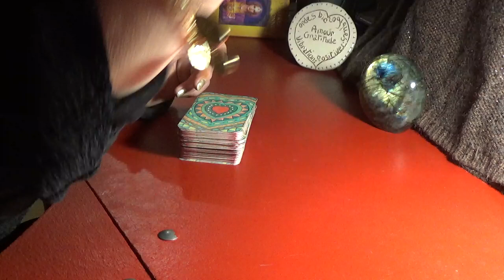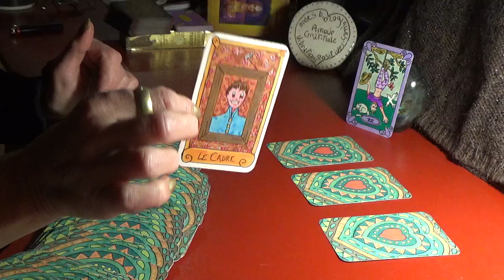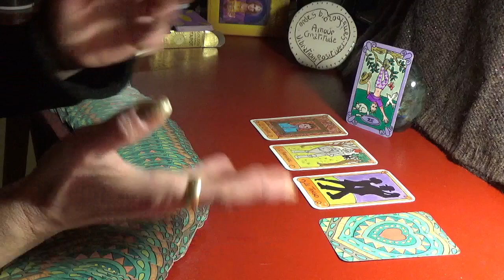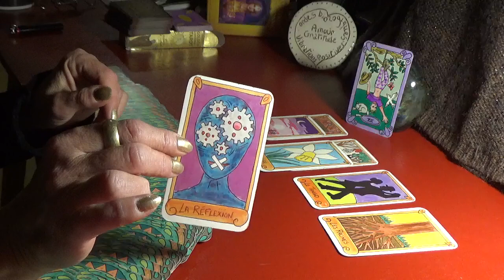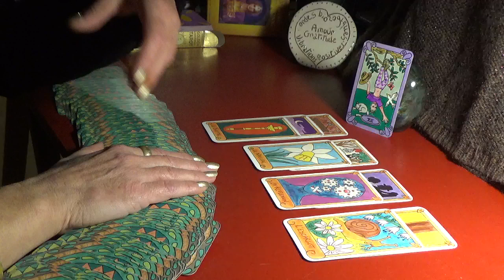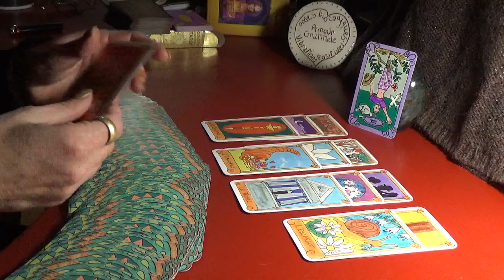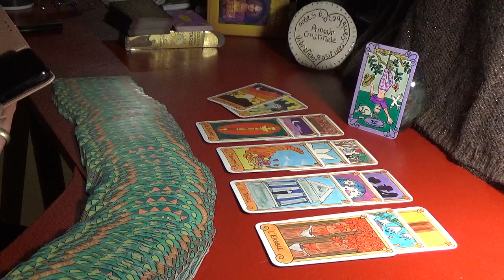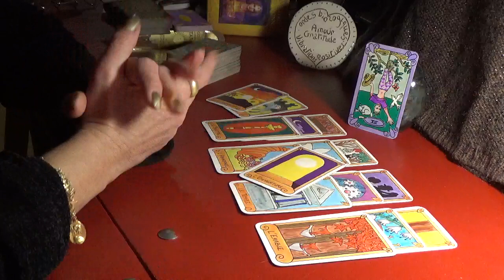TAUREAU Sentimental Janvier 2021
BONNE ANNEE à tous! Et désolée pour le retard de ces vidéos!
Des tirages contrastés ce mois ci, beaucoup de reconnexions au juste chemin de vie, de grandes déclarations pour les uns, et (encore) du travail personnel pour les autres.